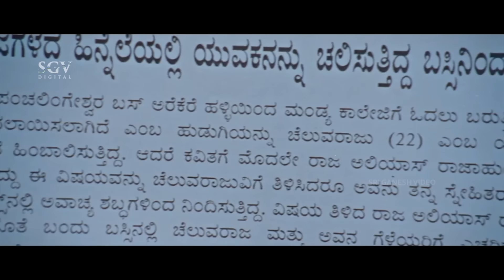ಹೇಯ್ ನೀನ್ ಚಂಗ್ಲು ತಾನೆ…?🤔 Yash Scenes|Kannada Scenes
Yash, Meghana Raj, Charanraj, Lakshmidevamma, Sudha Belavadi,
Chikkanna, Mithra,Harsha, Vashishta

Director              : Guru Deshpande
Dialogue            : Manju Mandavya
Lyrics                  : Yogaraj Bhat
Editor                 : K M Prakash

Rajahuli Kannada Movie
Yash kannada movie best scenes
Meghana raj movies
Charan raj movies
Lakshmi devi kannada movie
Chikkanna comedy videos
VasishtaSimhaKannada movies